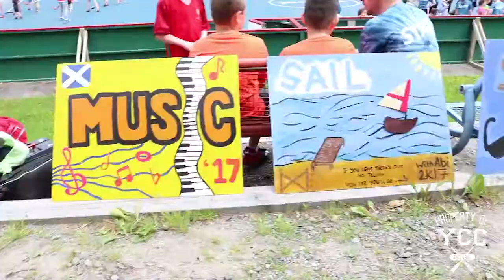First Day 2017 @ YCC